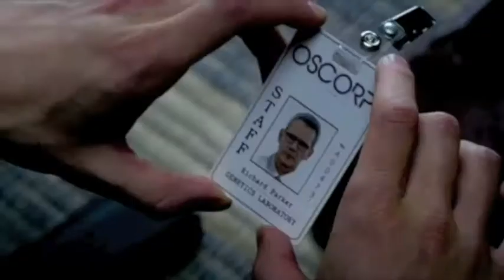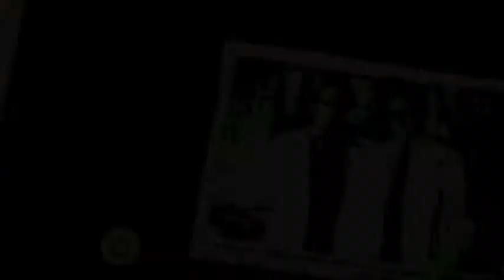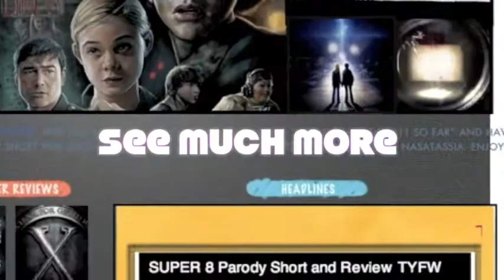The Amazing Spider Man Super Awesome Parody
proudly presents a parody of the new hit film The Amazing Spider-Man. We also have reviews of Spider Man, People Like Us, and Ted.